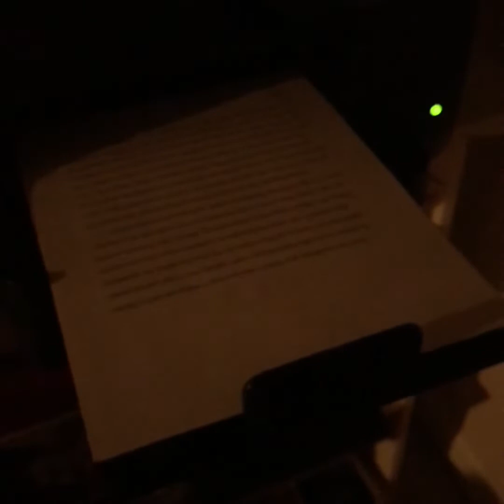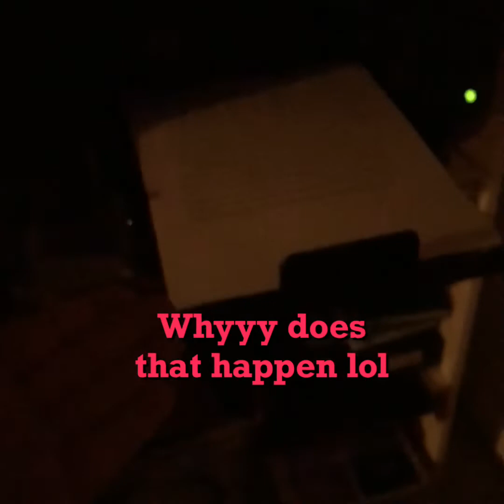VLOGMASS day 14!!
Make sure to like this video comment any video suggestions!!